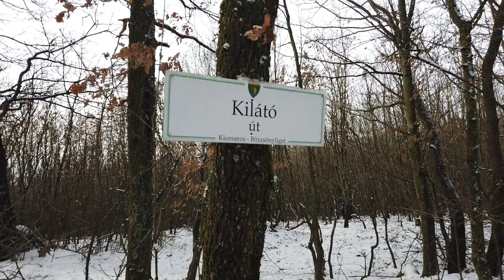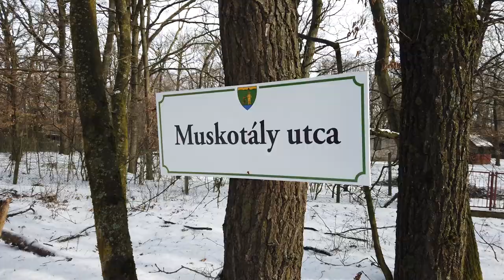Kismaros felett a Börzsönyben - Körtúra - 1.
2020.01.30.-án Kismarosról körtúráztunk. 13 kilométert tettünk meg havas, helyenként jeges terepen.

A Királyréti kisvasút Kismarosi végállomásától indultunk és a zöld sáv jelzést követve mentünk fel a Nagy-Morgóra. A zöld sáv jelzésről kitérőt tettünk a zöld háromszög jelzésen, ami egy szép kilátást nyújtó kilátóponthoz vezet. Innen visszatértünk a zöld sáv jelzésű útra és ezen haladtunk tovább, amíg a jobbra leágazó zöld kereszt jelzésű úthoz nem értünk.

A videó első része itt ér véget, a második rész innen folytatódik...